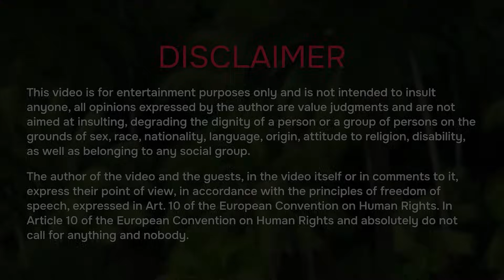FILIPINAS OPENLY ABOUT SEX & RELATIONSHIPS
Honestly, Best Filipina Dating App

With promotional offers write to this e-mail

Filipino girls will tell us about their lives and relationships. It's going to be interesting!

00:00 - Introduction
01:46 - Life
05:33 - Relations
08:16 - Appearances
08:56 - Character
10:05 - Intimacy